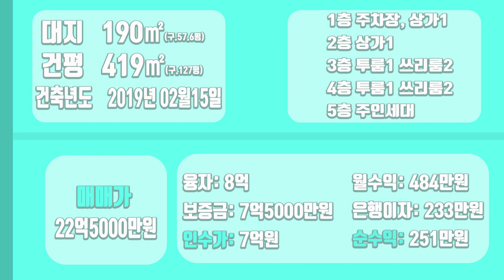[하팀장]대구원룸매매 위치가 너무 좋은데?? 영대병원 인근 교대역세권 20m도로변 인기 좋~은상가주택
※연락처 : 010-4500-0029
※카카오톡 ID : 45000029 (검색)
※해당영상 매물번호:280222

▶소재지 : 대구광역시 남구 봉덕동 730-25
▷면적 : 대지 190 ㎡ / 연면적 419㎡

▶거래형태 : 매매
▷거래예정금액 :22억5천만원
▶중개대상물의 종류: 상가주택

▷사용승인일 : 2019년02월15일
▶총 층수 : 지하 0층 / 지상 5층
▷주차대수 : 5대

▶방향[주 출입구 기준] :북
▷입주가능일 : 2022년03월02일이후 협의가능
▶방수[근린생활시설 미포함] / 욕실수 : 방 13개 / 욕실 10개

▷관리비[청소비용,승강기 유지비용 등] : 매월 약 200,000원 예상

◆대표:沈民貞
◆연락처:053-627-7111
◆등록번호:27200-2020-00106